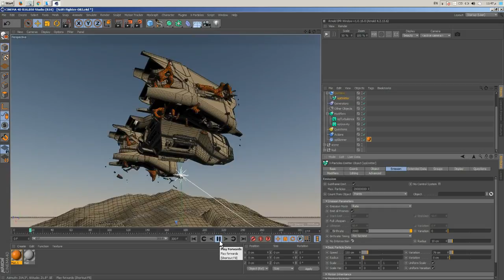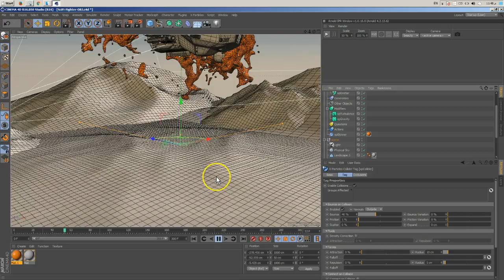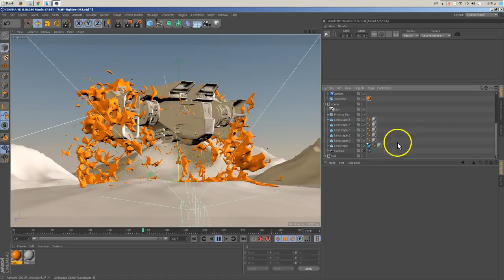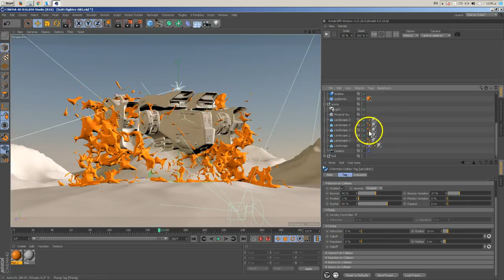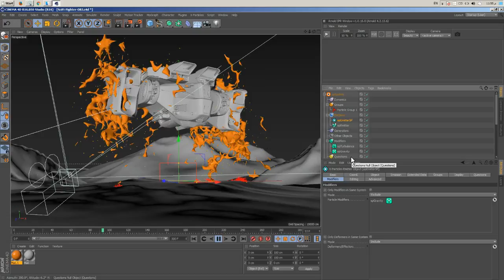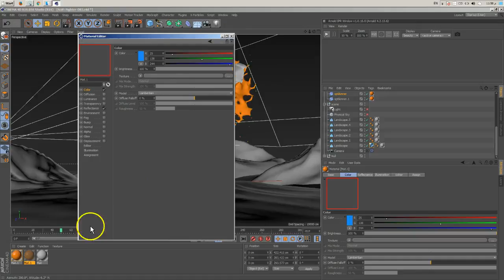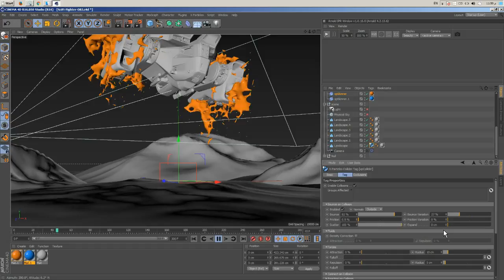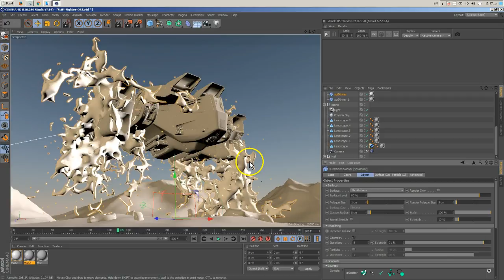11 C4DVFX XParticles Collider